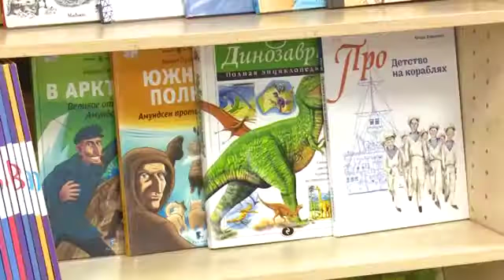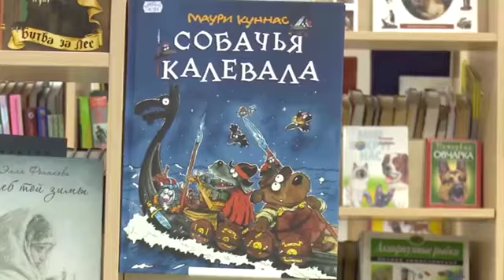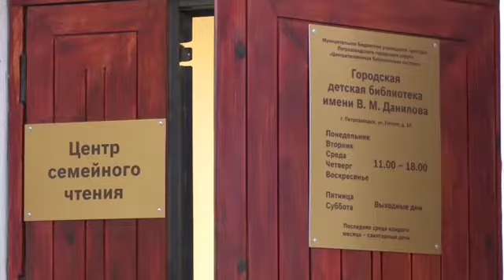Официальное открытие центра семейного чтения (телеканал Ника плюс).